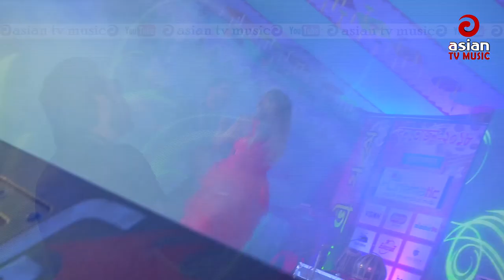Falguni Rahman Jolly & Imon Live Dance | BFDA Dance 2018 | FDC Porichalok Shomiti | Asian TV Music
Channel Tag :Asian TV Music, Asian TV, Asian Music, Asian Telecast Ltd.,Bangla Classical Music  Song, New Songs 2018, Bangla Film Songs, ,এশিয়ান টিভি লাইভ,এশিয়ান টিভি,

Walton Tag: Walton Asian Music ,Bangla Baul Gaan 2018,Bangla Band Song, Bangla Latest Baul Song, Bangla Folk Song 2018, walton asian music live,Phono Live Studio Concert, modern bangla songs, bangla film songs,bengali folk songs,